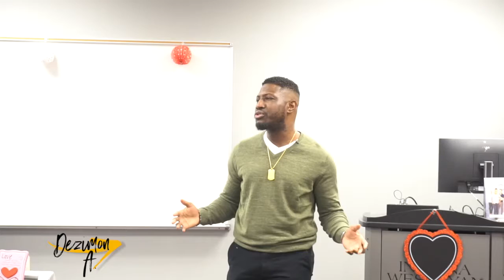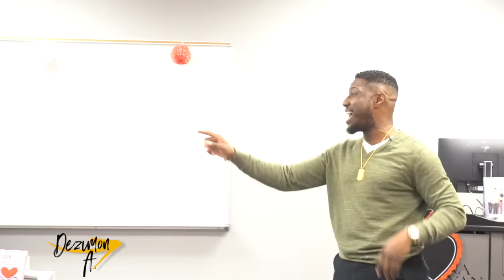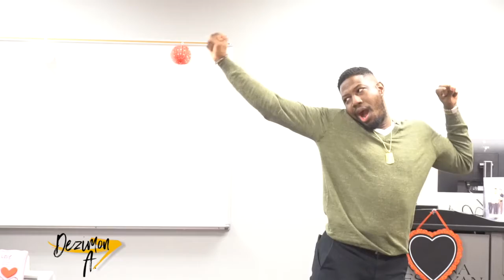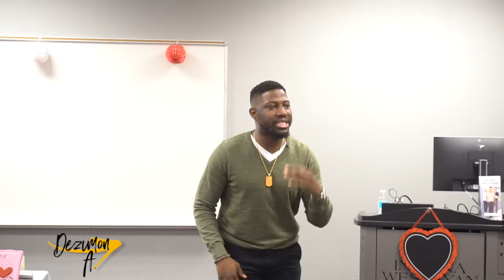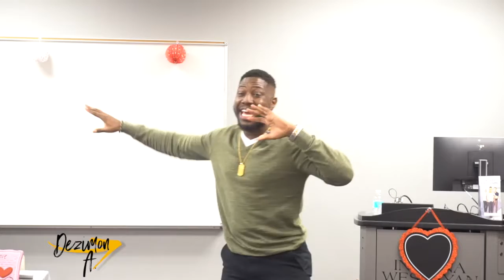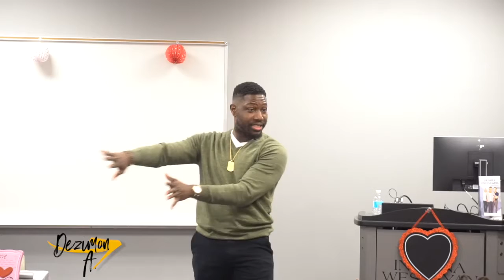Dez does stand-up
I had the chance to do a little stand-up  this past weekend.  It was a little bit of a different crowd.  But, I made it work.